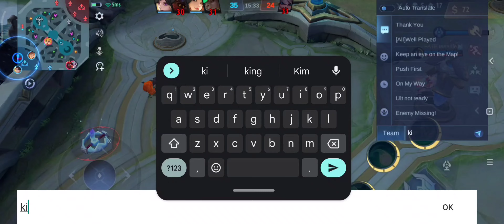Lance with Magic Word " MY TURN"😁🤣 | TIKTOK pa more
MGA nakakalaban ko MGA TIKTOKER my turn my turn pang nalalaman MGA ngonge haha
Faramis Lord Yan haha..

FARAMIS ITEM BUILD
ENCHANTED TALISMAN
LIGHTNING TRUNCHEON
HOLY CRYSTAL
DIVINE GLAIVE
CLOCK OF DESTINY
arcane boots- roaming dire  hit
ITS DEFEND PARIN SA HERO NG KALABAN YAN

FARAMIS GAMING
FARAMIS DAMAGE BUILD
FARAMIS BEST ITEM BUILD
FARAMIS mvp
TOP GLOBAL FARAMIS
FARAMIS BEST SUPPORT